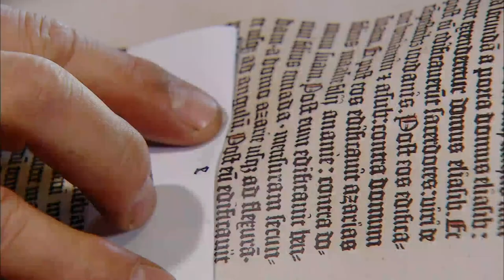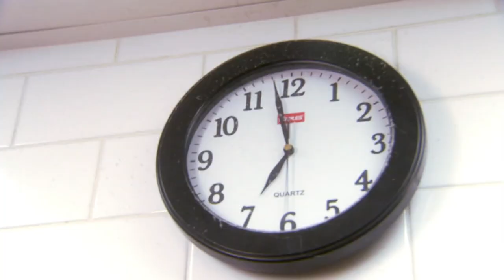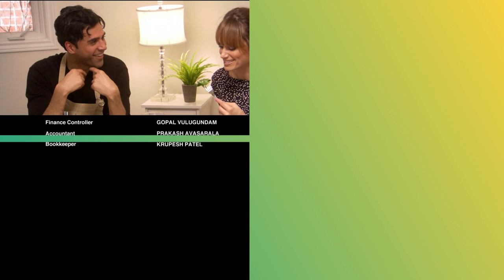Quick and Healthy: How to Look and Feel Good Cooking | Fearless In The Kitchen S2E2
Television host Zain is too busy to eat more than two meals a day and rarely has time to put a proper meal together. Christine is pushed to her culinary limits as she tries to help Zain take his cuisine from drab to fab.